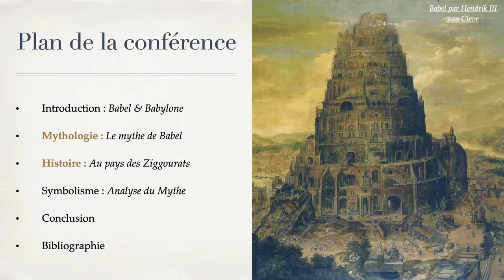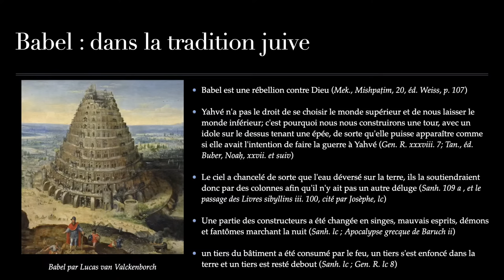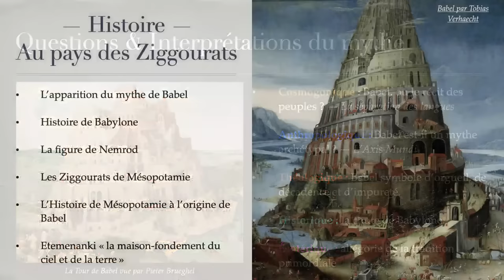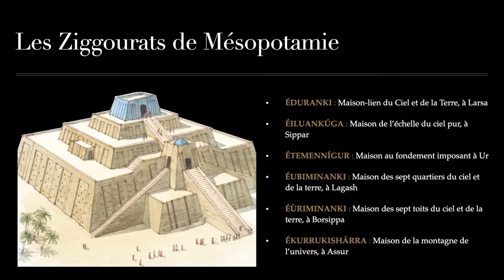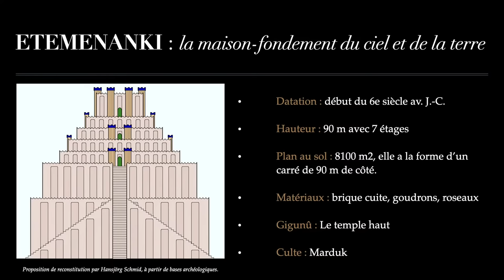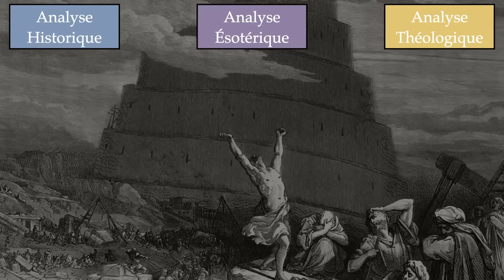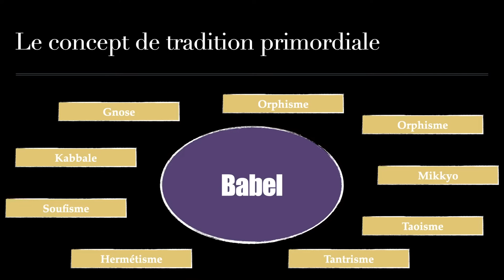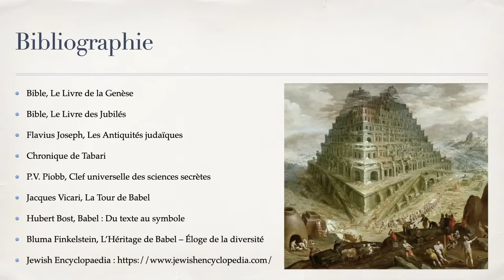La Tour de Babel - Du Mythe à la Réalité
Le récit de la tour de Babel se place dans les temps mythologiques, quelque temps après les événements du déluge.
La légende nous est présentée dans le livre de la genèse et sera complétée dans d’autres textes ultérieurs comme « Livre des Jubilés, les textes de Flavius Joseph, et l’apocalypse de Barush », qui proposent une structure morale à ce récit.
Dans cette vidéo je vous propose d’explorer le mythe biblique, mais bien au-delà, nous étudierons les inspirations historiques du mythe de Babel dans l’antique Mésopotamienne. Cela va nous conduire au cœur de l’histoire babylonienne et des ziggourats, notamment la plus célèbre d’entre elles : Etemenanki « la maison du fondement du ciel et de la terre.
Dans une troisième partie, nous analyserons le mythe sous ses trois aspects : historique, théologique, et ésotérique.

▬▬▬▬▬▬ Bibliographie ▬▬▬▬▬▬

- Bible, Le Livre de la Genèse
- Bible, Le Livre des Jubilés
- Flavius Joseph, Les Antiquités judaïques
- Chronique de Tabari
- P.V. Piobb, Clef universelle des sciences secrètes
- Jacques Vicari, La Tour de Babel
- Hubert Bost, Babel : Du texte au symbole
- Bluma Finkelstein, L’Héritage de Babel – Éloge de la diversité

▬▬▬▬▬▬ Tags ▬▬▬▬▬▬

📚 Plan de la vidéo :

Introduction "00:00​"
Babel et Babylon : "03:56"
1 - Le mythe de Babel : "06:45​"
Interprétation du Mythe : "27:50"
2 - Au pays des Ziggourats : "45:15"
Questions des auditeurs 1 : "01:20:20"
3 - Symbolisme de Babel : "01:36:26"
Questions des auditeurs 2 : "01:59:23"
Conclusion : "02:19:23"